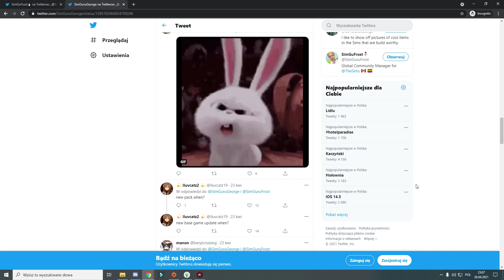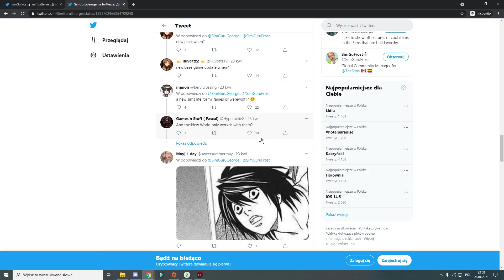NOWY DODATEK I NOWY ŚWIAT DO THE SIMS 4 NADCHODZĄ?! 🧚🌎 KOSmo NEWS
A wy co sądzicie o podpowiedziach?